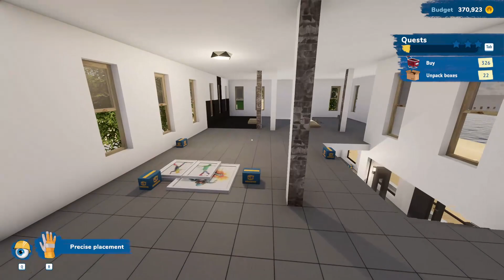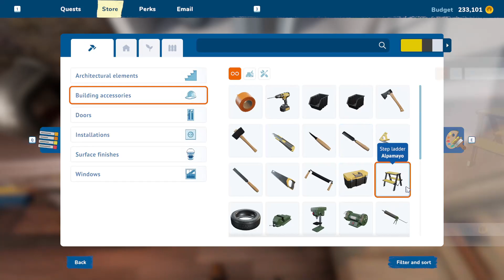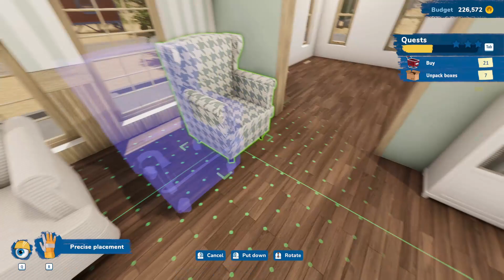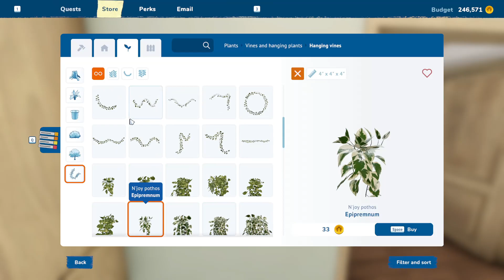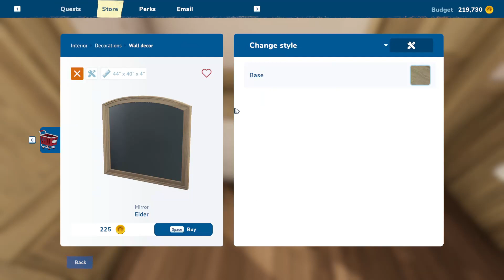House Flipper 2 - Turning Back Time -[Mod House by SayaMarie! Speedbuild, ASMR]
Sup. i'm kim and i love playing video games during my downtime from my scientific life.